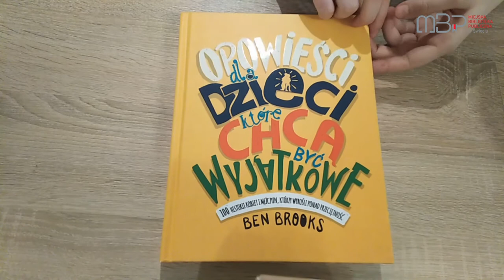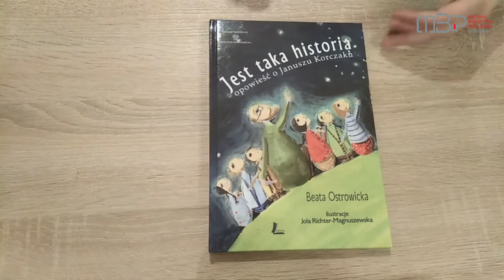Powszechny Dzień Dziecka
Organizacja Narodów Zjednoczonych 20 listopada obchodzi Powszechny Dzień Dziecka. Upamiętnia on uchwalenie Deklaracji Praw Dziecka w 1959 roku oraz Konwencji o Prawach Dziecka z 1989. Święto ma uświadamiać i przypominać, że dziecko nie jest przedmiotem, ma prawo do życia, ochrony i pomocy.
Z tej okazji Paulina przygotowała dla Was niespodziankę.